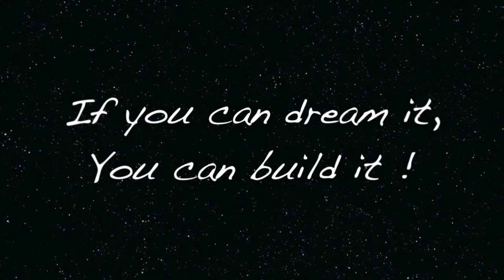what is it wednesday #2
Try to guess the element.

MY LINKS! FOLLOW ME AND LIKE MY FACEBOOK PAGE !
Vine: twoloosebricks

imovie sound effects and songs used as well.
Also some music maybe used form Youtube creation tools.